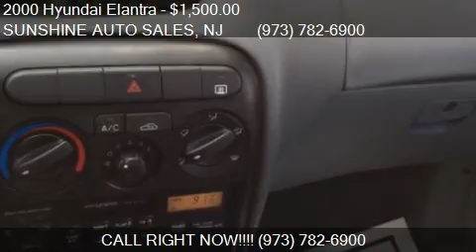2000 Hyundai Elantra GLS 4dr Wagon GAS SAVER for sale in Pa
This 2000 Hyundai Elantra GLS 4dr Wagon GAS SAVER  is for sale in Paterson, NJ 07503 at SUNSHINE AUTO SALES.
Engine: I4 2.0L I4
Transmission: AUTOMATIC
Color: BLUE METALLIC
Mileage: 182930
Contact SUNSHINE AUTO SALES 142 MICHIGAN AVE Paterson, NJ 07503 to test drive this 2000 Hyundai Elantra GLS 4dr Wagon GAS SAVER  today.